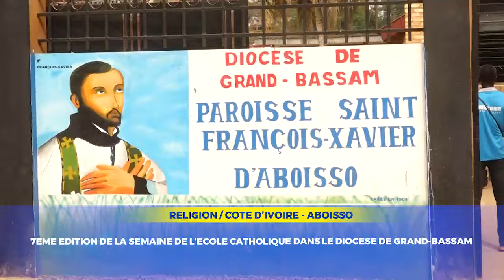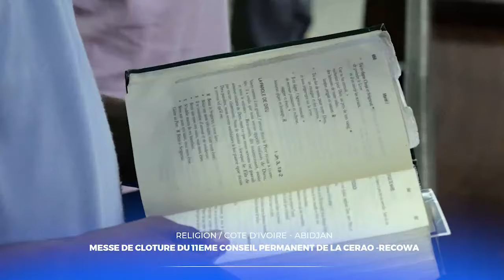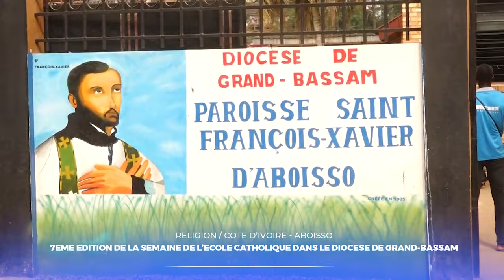REVUE D’ACTUALITÉS DU 08 FÉVRIER 2024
1- MESSE DE CLÔTURE DU 11E CONSEIL PERMANENT DE LA CERAO
2- 7E ÉDITION DE LA SEMAINE DE L’ÉCOLE CATHOLIQUE DANS LE DIOCÈSE DE GRAND-BASSAM